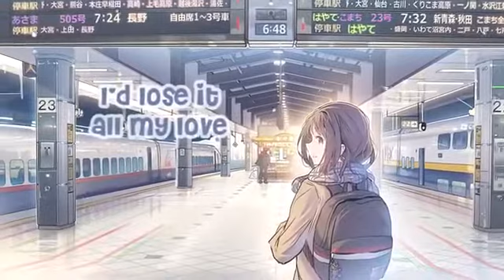✫ 𝙽𝚒𝚐𝚑𝚝𝚌𝚘𝚛𝚎 ✫ 𝚆𝚊𝚢 𝚋𝚊𝚌𝚔 𝙷𝚘𝚖 _ 𝚆𝚒𝚝𝚑 _ (𝙻𝚢𝚛𝚒𝚌𝚜)